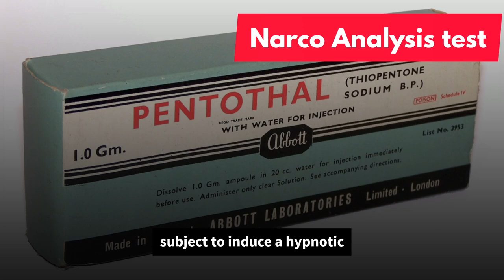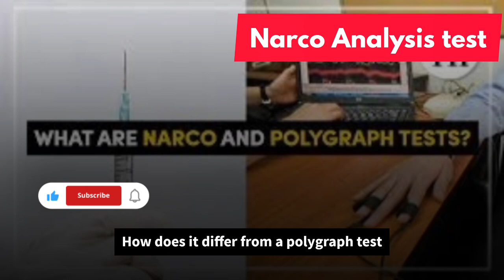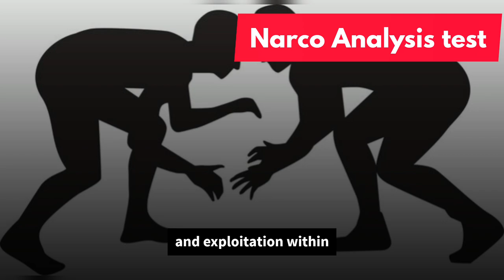Narco Analysis Test: What It Is, How It Differs from Polygraph Tests, and Legal Position in India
Narco tests, also known as narco analysis tests, are a unique form of forensic investigation that involves administering a drug to the subject to induce a hypnotic or sedated state. Let’s explore the details:

What Is a Narco Test?
In a narco analysis test, a drug called sodium pentothal (also known as sodium thiopental) is injected into the accused’s body.
This drug transports the individual to a hypnotic or sedated state, effectively neutralizing their imagination.
While in this state, the accused is believed to be incapable of lying and is expected to reveal true information.
Sodium pentothal is a fast-acting, short-duration anesthetic used in larger doses during surgeries.
Historically, it gained notoriety as a “truth serum” and was reportedly used by intelligence operatives during World War II.
How Does It Differ from a Polygraph Test?
A polygraph test (commonly known as a lie detector test) operates on a different principle.
In a polygraph test, physiological responses (such as blood pressure, pulse rate, and respiration) are measured while the suspect is questioned.
The assumption is that these physiological changes differ when a person is lying compared to when they are telling the truth.
Unlike narco tests, polygraph tests do not involve injecting drugs; instead, they use instruments attached to the suspect’s body.
Legal Position in India:
In the Selvi vs. State of Karnataka & Anr Case (2010), the Supreme Court ruled that narco tests should not be administered without the consent of the accused.
The court emphasized the fundamental right against self-incrimination under Article 20(3) of the Constitution.
The National Human Rights Commission’s guidelines for administering polygraph tests must also be strictly followed.
Recent Context:
Wrestlers protesting at Jantar Mantar in Delhi have expressed their willingness to undergo narco analysis tests.
They insist that the tests should be monitored by the Supreme Court and broadcast live for the entire country to witness.
This demand arises in the context of allegations of sexual harassment and exploitation within the Wrestling Federation of India (WFI).
In summary, narco tests are a controversial investigative tool, and their use must be guided by legal and ethical considerations. While they aim to extract truthful information, concerns about privacy, human dignity, and potential misuse persist